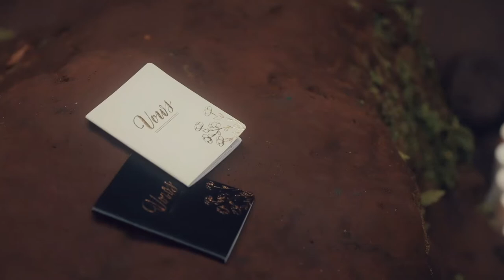bali indonesia photographer video photo Wedding nusa dua ubud canggu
ФОТОГРАФ НА БАЛИ! ФОТО и ВИДЕО
бали
остров бали
бали отдых
о бали
бали туры
индонезия бали
бали цены
отели бали
путевка на бали
бали остров
отдых на бали цены
бали отели
курорты бали
бали индонезия
горящие туры на бали
нуса дуа
на бали
экскурсии на бали
туры бали
бали курорты
все о бали
отдых бали
туры на бали цены
острова бали
лучшие отели бали
бали путевка
достопримечательности бали
джимбаран
туры в бали
москва бали
бали экскурсии
кута бали
экскурсии бали
бали кута
путешествие на бали
бали туризм
гостиницы бали
бали страна
путевки бали
туроператор бали
бали джимбаран
бали стоимость
бали острова
бали гостиницы
бали достопримечательности
бали фото
бали туроператор

бали отзывы
туры на бали в декабре
бали санур
проживание на бали
крит бали
цены бали
тайланд
бали крит
индонезия туры
бали цена путевки
ломбок
горящие туры на бали цена